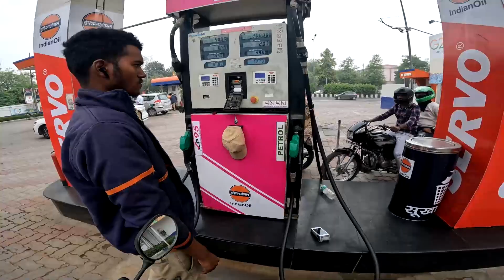Sab Thek Hai Tension Matle